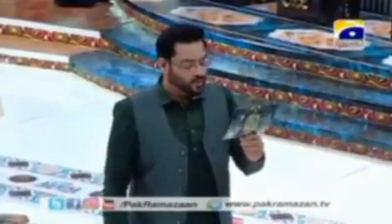مختلف سوالات کے جوابات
This channel Managed by DIGIMAX.

PLEASE NOTE:
Any of the views expressed by the speakers/artists do not necessarily represent the views of The DIGIMAX or any other projects it may have or intend to do.